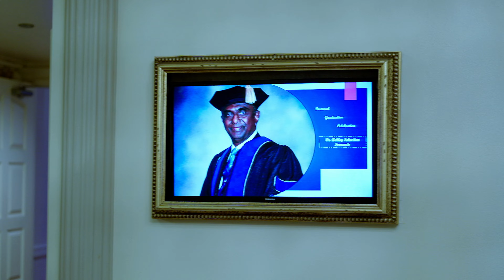Rejoicing at Dr. Sebastian Fernando's Achievements - Captivating Highlights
Create unforgettable memories with captivating videos and stunning photos. Book your next event now!

The breathtaking event unfolded at Claireport Place on April 14, 2023. It was an enchanting spectacle filled with vibrant energy, heartfelt prayers, captivating cultural displays, mesmerizing performances by Dr. Fernando's grandchildren, inspiring speeches, captivating dances, and so much more.

Welcome Speech: Chrishanti Fernando
Master of Ceremony: Nerangi Fernando
Opening Prayer: John Perera

Children performers:
1. Rachelle Fernando,
2. Leah Tanner,
3. Christiana Fernando,
4. Amelia Tanner,
5. Sebastian Liyanage.

Speakers
1. Dr. Rukshan Fernando
2. Shane Tanner
3. Dilshan Liyanage
4. Marlon Perera
5. Dr. Abraham Okomanyi

7th String Band Members:
1. Ralph Dias
2. Mahendra Ranasuriya
3. Ashley Fernando
4. John Perera
5. Viju Benedict
6. Chaminda Nagahawatte